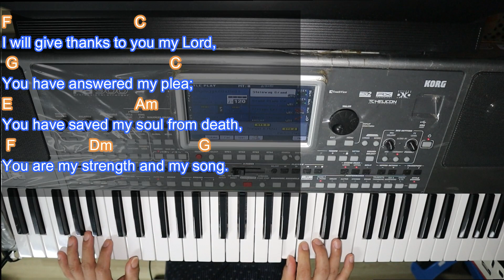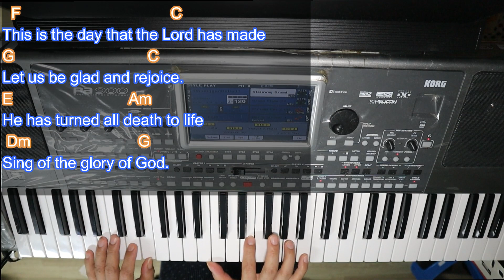Sing To The Mountains (Instrumental) Lyrics & Chords Holy Mass Song.